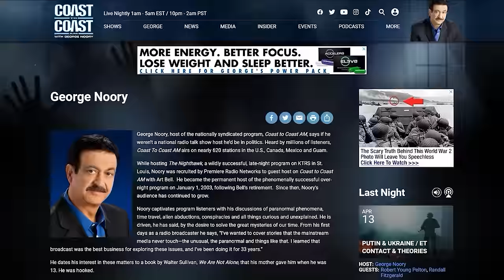Imagine Having a Close Encounter with Bigfoot for 10 Consecutive Years?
@COASTTOCOASTAMOFFICIAL Imagine having a Bigfoot visiting you every night for ten years. That's exactly what happened to Elaine and her son Sierra when they lived in East Texas – This is their Full Story
00:00 - Introduction
01:55 - The Beginning of Encounters
05:59 - Mysteries Within Their Home
11:20 - Face-to-Face Encounter
15:08 - Unusual Online Sales Experiences
16:40 - Sierra and Friends' Experiences
18:28 - Sensation of Being Watched
24:00 - Intriguing Insights about Mirrors
28:10 - Rare Daytime Sighting